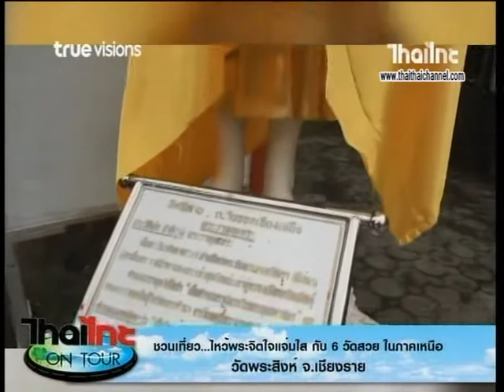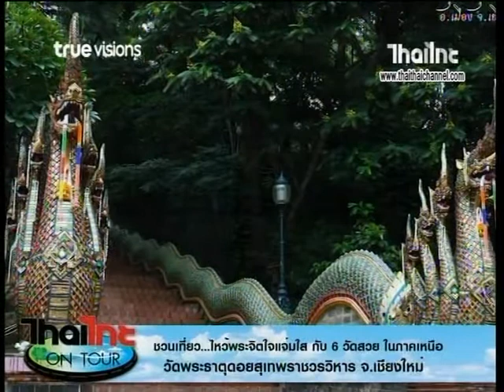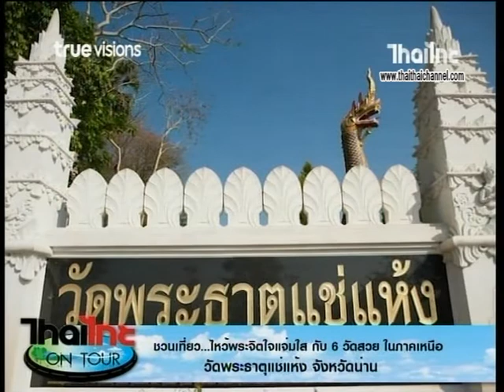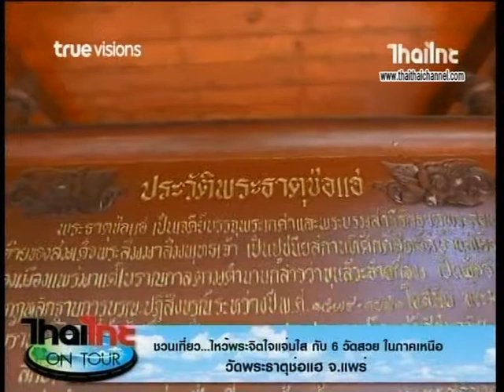ชวนเที่ยว!! 6 วัดสวย ภาคเหนือ ไทยไทยออนทัวร์ รายการด้นสยาม 27/11/60